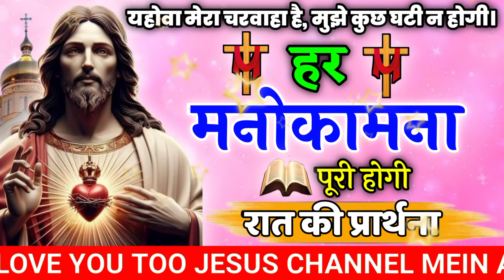रात की प्रार्थना || Night Prayer || हर मनोकामना पूरी होगी || yishu ki prarthna || Surendra Bhai